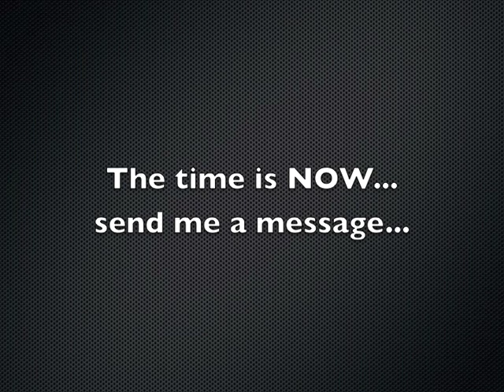How to stay healthy while on vacation or traveling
Do you struggle with staying on track with your health and weight loss plan when your outside of your comfort zone? Many people struggle with making the right choices while traveling, on vacation, or even when going to parties and get-togethers. My next Dog Days of Summer 30-day Fitness and Nutrition Challenge will help you get back on track towards losing weight. You will learn great info to help you select the best options and healthiest choices while traveling or during busy times. I will teach you how to get a great workout in wherever you are and together we will get you on the road to losing weight.